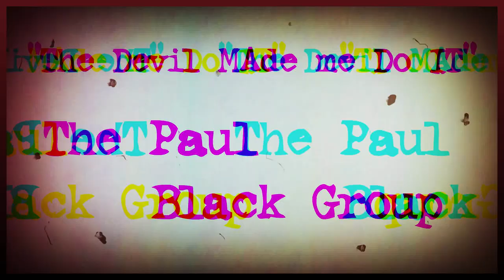The Paul Black Group - The Devil Made Me Do It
New single for The Paul Black Group - "The Devil Made Me Do It"
Dirty Garage Blues from the UK

Also Amazon Music, iTunes and other online music stores.

Video footage by Veronique Beahan and Gary Frei
Produced by Mark Roberts, mastered by Hell Yeah! Mastering